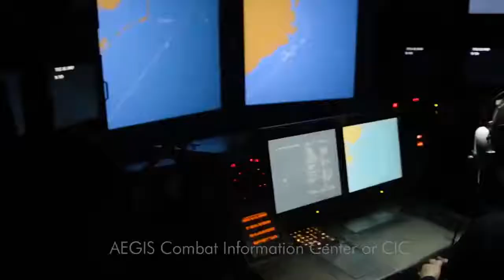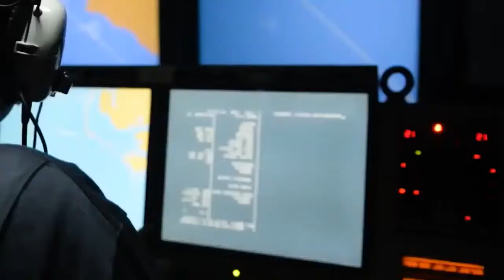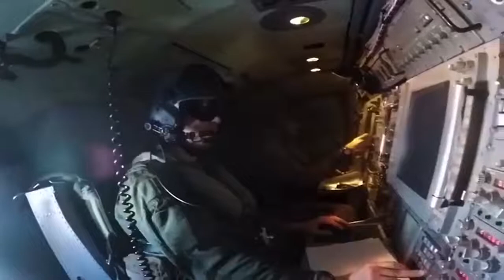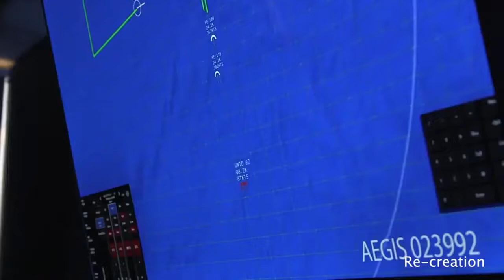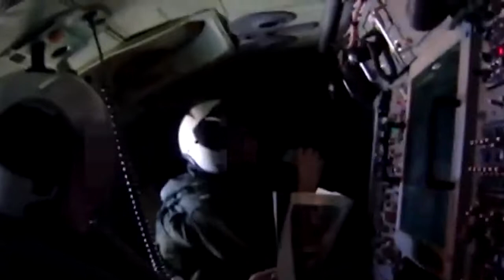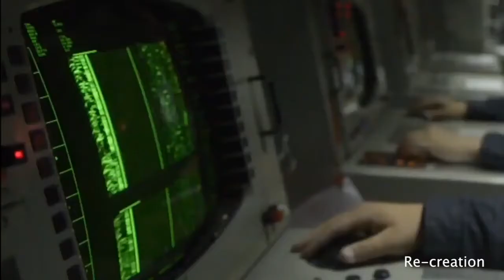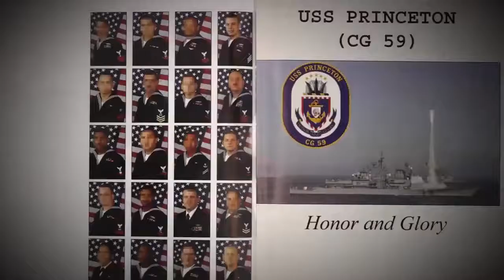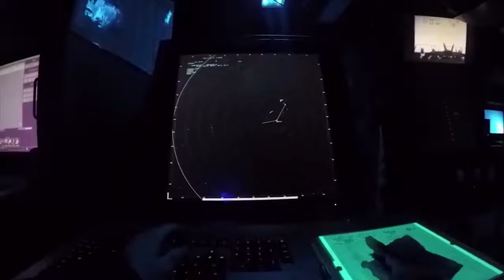The meeting of Nimitz and the Aliens || Best UFO Documentary Film